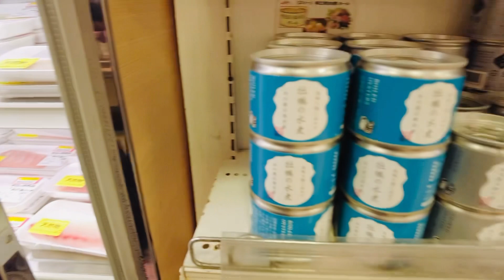御徒町活海鮮市場 $80有長腳蟹 $160八款壽司拼盤! | 御徒町に魚介市場 新鮮な魚介類が豊富にしかもお安く販売されてる～ | Okachimachi Fish Market!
Shooting Date：2-Jul-2023